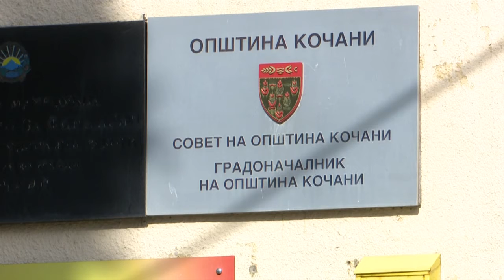Ребаланс на општинскиот буџет во Кочани